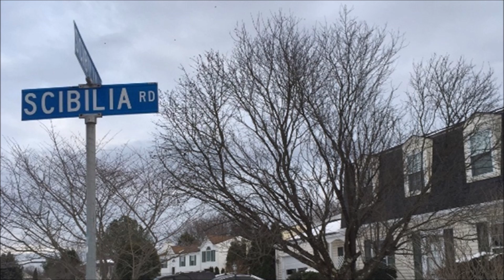SCIBILIA NGÀY CUỐI THU • Nhạc NGUYỄN QUYẾT THẮNG • Thơ PHẠM CAO HOÀNG • Ca sĩ NGỌC QUY.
Bè nữ: Nhóm bè Cadillac • Tranh Đinh Cường • Hình ảnh Đà Lạt: PCH • Hình ảnh Scibilia neighborhood (Virginia): PCH • Các hình ảnh khác: Google images • Slide show: Thiên Kim • Bài thơ (viết năm 2014) được phổ nhạc vào năm 2023.

LYRICS
SCIBILIA NGÀY CUỐI THU

Sci-bi-li-a… ngày cuối thu
tôi đuổi theo những đám sương mù
và khi quay lại tôi nhìn thấy
một giọt sương buồn trong mắt em.

Giọt sương đọng suốt mười lăm năm
long lanh từ thuở xa quê mình
và em nói rằng em rất nhớ
những bước chân về đêm cao nguyên.

từ khi mình bỏ núi xa rừng
một chút mây trời Lang-biang.

khóc đi em, ừ khóc đi em cho đỡ buồn
quê hương còn đó nhưng xa lắm
và biết ngày về kịp nữa không?...

2.